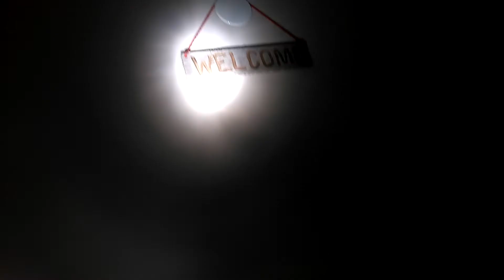Glimpses of the future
Looking into the future.